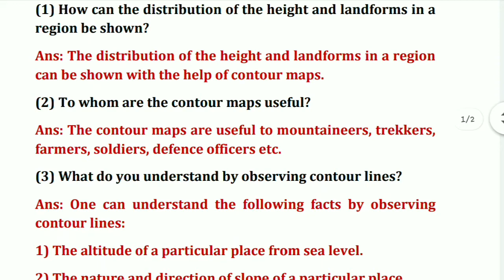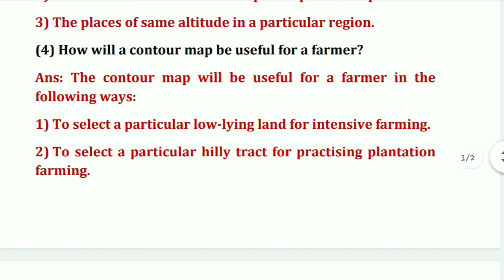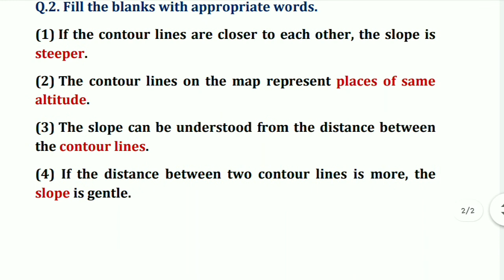Contour Maps and Landforms, 7th std, Chapter 11, Geography, Question and Answer, Maharashtra Board